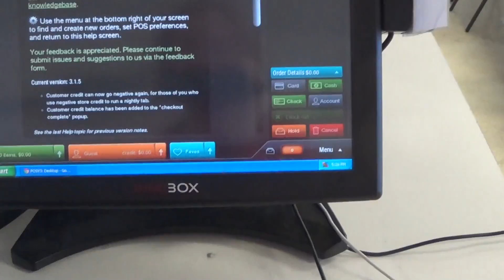Card Shop Life #222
Send signed headshots to:
DeriumsCCGs
1724 Portage trail
Cuyahoga falls, OH 44223
Daily Pack Opening Channel: